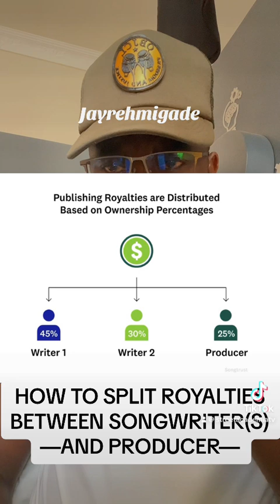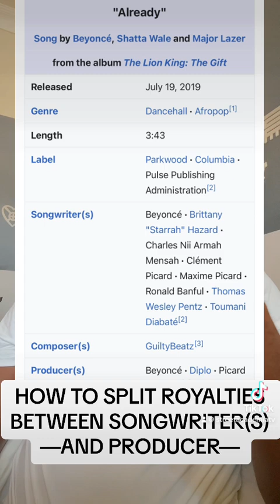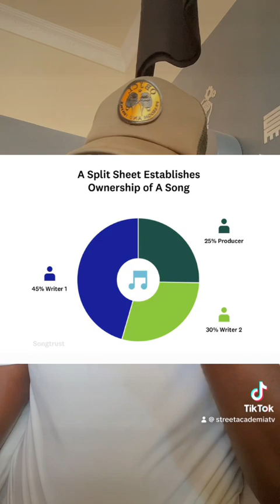How to Solve Royalty Splits Between Producer and Songwriters.